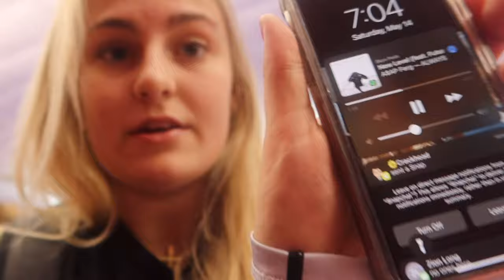a pretty cool volleyball tournament vlog // richmond, va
| '𝐁𝐎𝐔𝐓 𝐌𝐄 |
❍ 17 years old
❍ christian
❍ i also animate, illustrate, and do graphic design
❍ my birthday is june 8th, 2005
❍ from NC

| 𝐒𝐎𝐂𝐈𝐀𝐋𝐒 |
✦ VSCO - @evalyn.chase
✦ bereal - @evalyn.chase

| 𝐅𝐈𝐋𝐌𝐈𝐍𝐆 & 𝐄𝐃𝐈𝐓𝐈𝐍𝐆 |
☻ graphics and thumbnails - picsart, procreate, and phonto
☻ backgrounds - pinterest